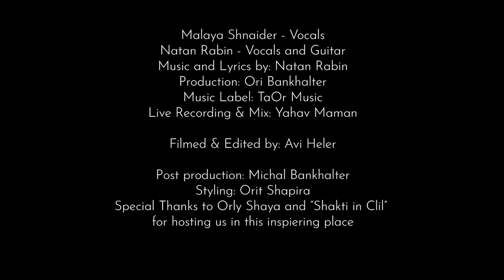Malaya And Natan - Ruach Gdola (Great Spirit) - TaOr Acoustic Sessions - מלאיה ונתן - רוח גדולה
Credits:
Malaya Shnaider - Vocals
Natan Rabin - Vocals and Guitar
Music and Lyrics by: Natan Rabin
Production: Ori Bankhalter
Music Label: TaOr Music
Live Recording & Mix: Yahav Maman

Video Filmed & Edited by: Avi Heler
Post production: Michal Bankhalter
Styling: Orit Shapira
Special Thanks to Orly Shaya and “Shakti in Clil” for hosting us in this inspiring place

רוח גדולה
ועוד גל אחד ישטוף אותי אלייך רוח גדולה
ועוד כוכב אחד ישיב לי את דרכייך מן האפלה
הו רוח
שאי כנפייך
אל המרומים
שם המלאכים עוד ישירו את שירייך
על האהובה
אהובה